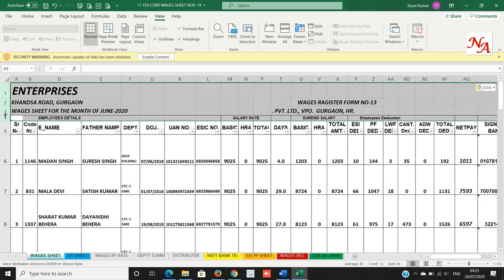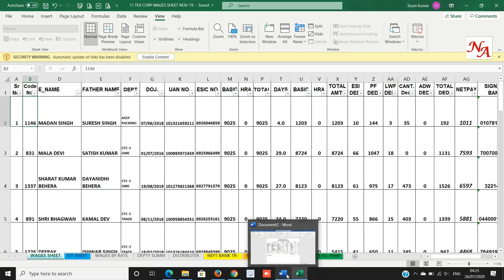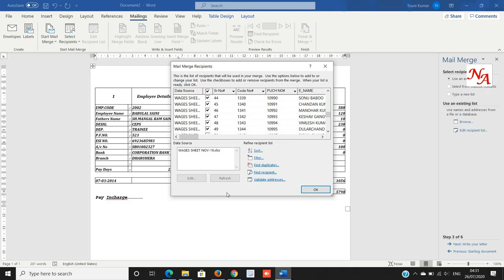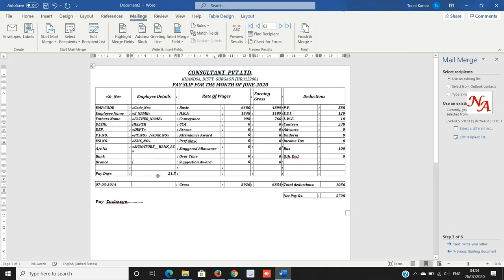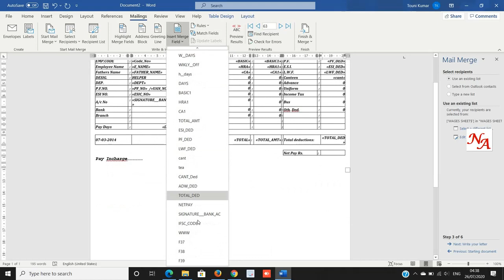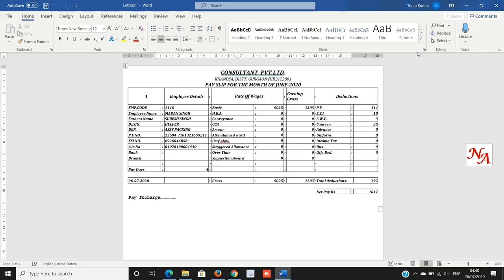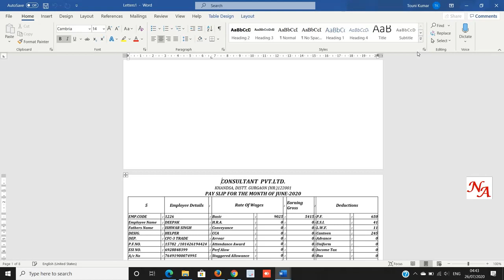Mail Merge Word Formula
NEHA ASSOCIATES A CONSULTANCY SERVICE PROVIDED ESTABLISHMENT,
WE PROVIDE THE SERVICE UNDER UNDER VARIOUS DEPARTMENT EPF, ESIC & LABOUR LAW. AND WE ARE ALSO PROVIDE PAY ROLL MANAGEMENT SERVICES AND DOCUMENT REGISTRATION VARIOUS LABOUR LAW AND OTHER ACT LIKE EPF, ESIC, FIRM REGISTRATION & FSSAI FOOD SAFETY STANDARD AUTHORITY OF INDIA.
                OUR CHANNEL AND COMPANY ANY INFORMATION IS GIVEN ACCORDING TO THE INFORMATION RECEIVED THROUGH THE DEPARTMENT OR INTERNET.  THE PURPOSE OF OUR CHANNEL IS TO GIVE INFORMATION ONLY AND OUR CHANNEL IS NOT AUTHORIZED TO GIVE OR GIVE BENEFITS FROM ANY DEPARTMENT TO ANYONE.IF SOMEONE DOES SOMETHING BY WATCHING OUR VIDEO, THEN OUR CHANNEL WILL NOT BE RESPONSIBLE FOR THAT. WE CAN ALSO MISS SOME DETAILS IN THE VIDEO, TO GET COMPLETE INFORMATION CONTACT THE CONCERNED DEPARTMENT.